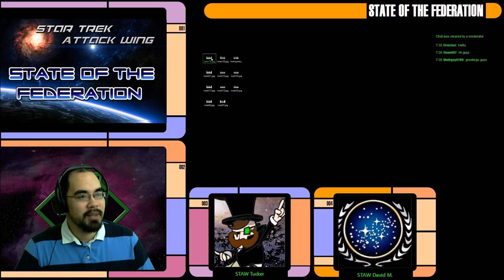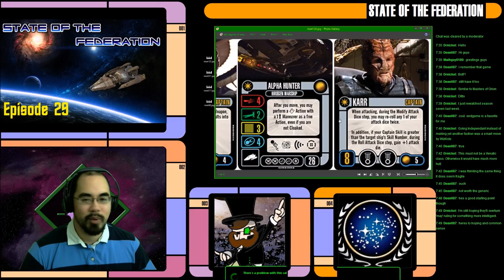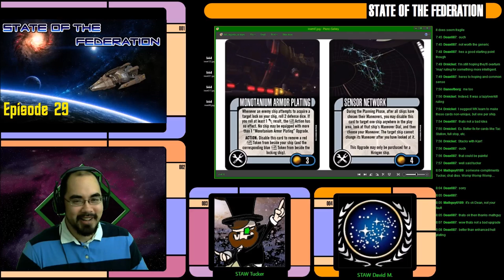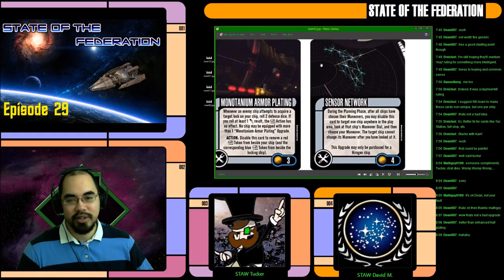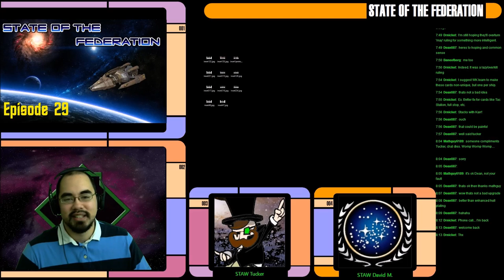SotF Star Trek Attack Wing: Episode 029, Part 1 - Hirogen Hunter